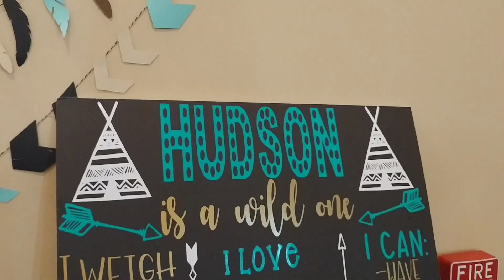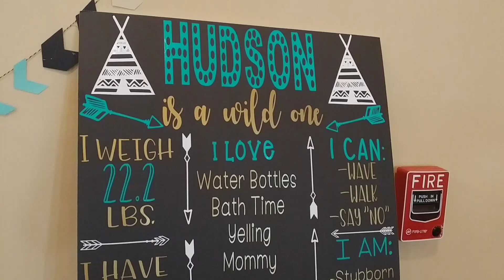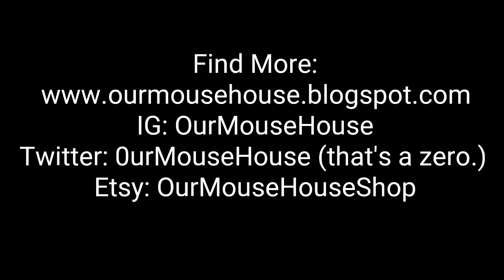VLOG: Hudson's WILD ONE first birthday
I was so excited to help make decorations, shirts, and help set up Hudson's WILD ONE FIRST BIRTHDAY party. He is just the sweetest. Happy Birthday!

Hi, friends!
We are a family of 6 documenting our family life with 4 kids ages SIX and under. We're busy making our new house our home one night at a time (after bedtime!)

Intasgram: OurMouseHouse
Twitter: 0urMouseHouse (that's a zero!)

They don't cost any extra for you, but we get a small commission for referring you to the products we already know and love.Thanks for supporting us and following our adventures.